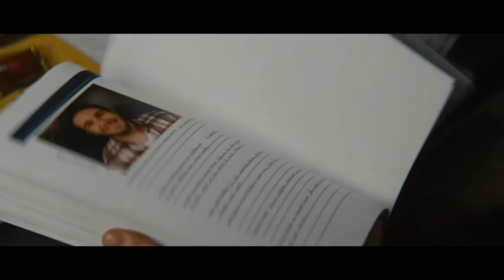Delivery Man Movie Trailer | Vince Vaughn,Cobie Smulders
An affable underachiever finds out he's fathered 533 children through anonymous donations to a fertility clinic 20 years ago. Now he must decide whether or not to come forward when 142 of them file a lawsuit to reveal his identity.

Director: Ken Scott
Writers: Ken Scott, Martin Petit
Stars: Vince Vaughn, Chris Pratt, Cobie Smulders